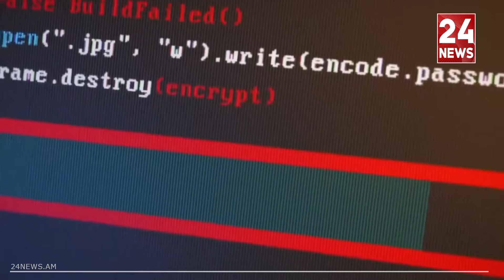ՆԳՆ-ն 24/7 ռեժիմով կվերահսկի քաղաքացիների շարժը, կտիրապետի բանկային և փաստաբանական գաղտնիքի